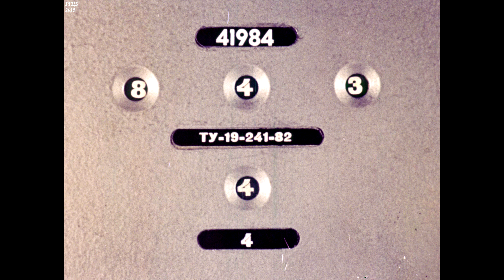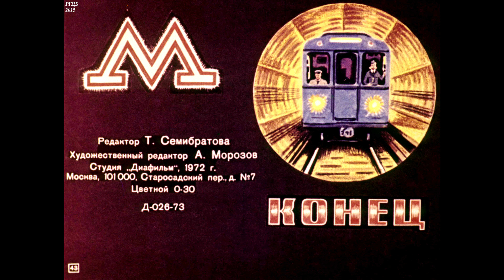Диафильм Феликс Лев - Про туннель и про метро